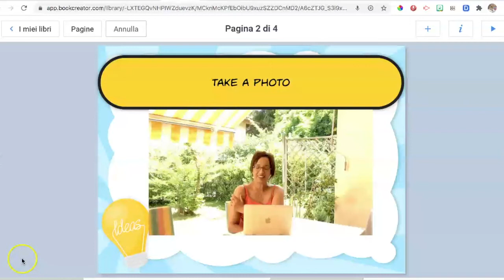Fauzia Omar, Teacher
"What I like most about Book Creator is the fact you can add photos and videos so that you can make the experience really authentic, and this can be used in different ways for students. You can have picture in picture and make everything so lively. And also the fact that you can resize,  move around, it makes really everything so simple."